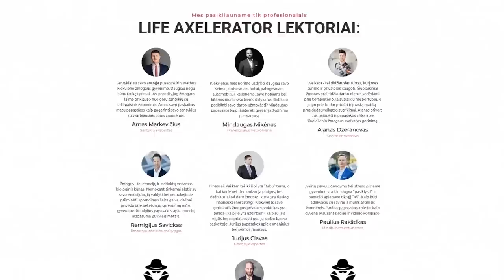ALANAS DZERANOVAS apie MY HERO, NBA bei SVAJONĖS IŠSIPILDYMĄ // ZIZAS PODCAST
Alanas Dzeranovas - vienas iš MyHero įkūrėjų, LKL komentatorius, laidų vedėjas, tėvas, vyras ir tiesiog NUOSTABUS ŽMOGUS!

Pamatyk Alaną gyvai jau visai netrukus konferencijoje LIFE AXELERATOR 2019 ir sužinok kaip pasiekti finansinę LAISVĘ!

Palikit čia savo mail'ą ir mes atsiųsime Jums nuolaidos kodą audio knygoms

Mano knygą "(Ne)adekvatus Aš" galima jau DABAR užsisakyti čia. Siunčiam į bet kurį pasaulio tašką: